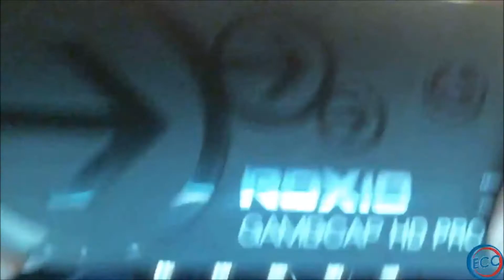Eric is Pissed About The Roxio HD Pro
Wow talk about Bs Don't get the roxio get the Elgoto lot better i think:

2nd Channel: Thunder's Live Streams:

Systems I am on most:

PSN: Thunder_Struck14
PCWAW: Thunder14
Battle.net: Thunder14#1574 ( Hearthstone battles)